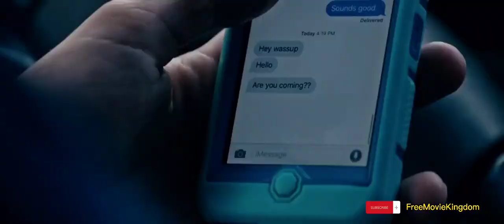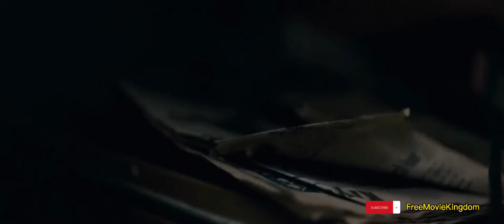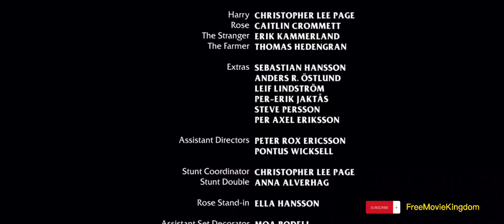The Cabin 2018 Full Movie HD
Horror
Thriller

A young couple visit a remote cabin in the wood but on the way meet a suspicious stranger who holds a murderous secret.

Enjoy your quarantine day ;).